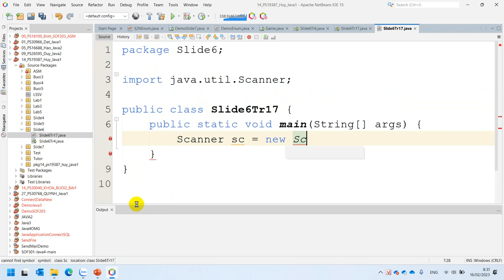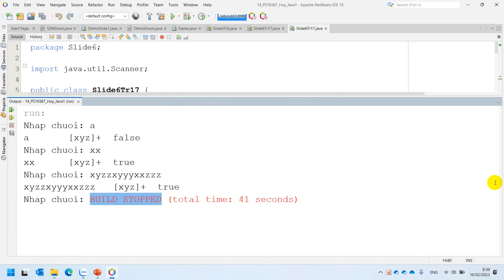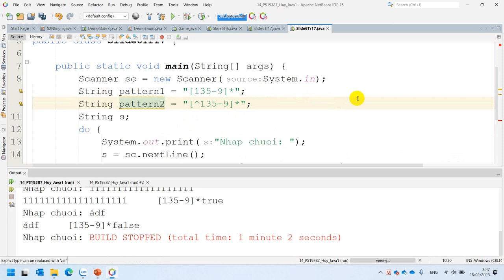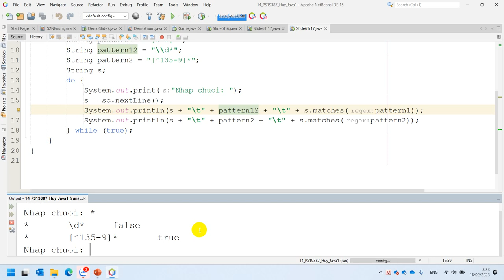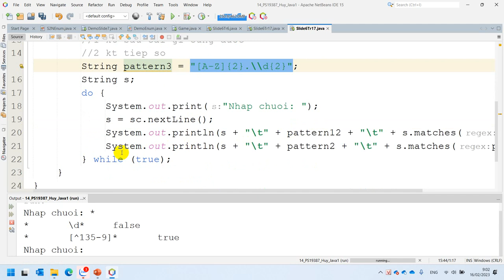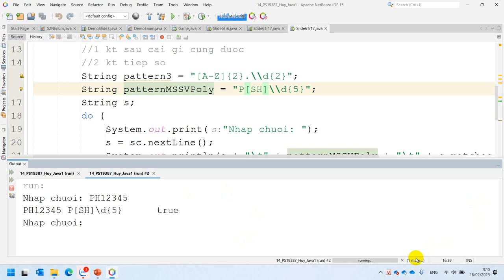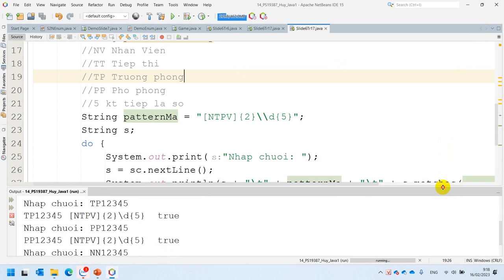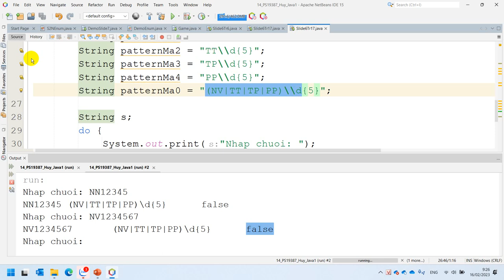MOB1014 Slide 6 Trang 18 Kiểm Tra Mã Nhân Viên Dùng Biểu Thức Hoặc